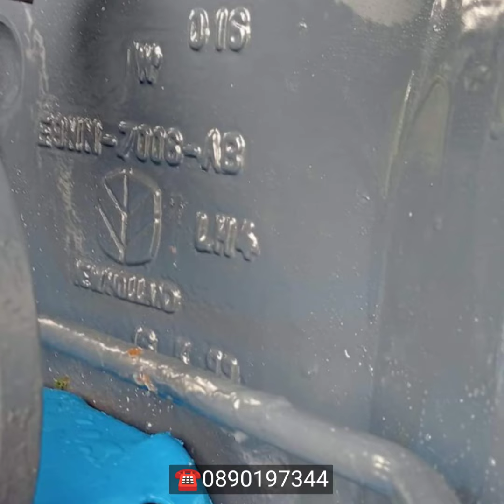ขายครับ6610ดันหน้าผานหลัง315000รถอยู่อ.เลาขวัญจ.กาญจนบุรี0890197344